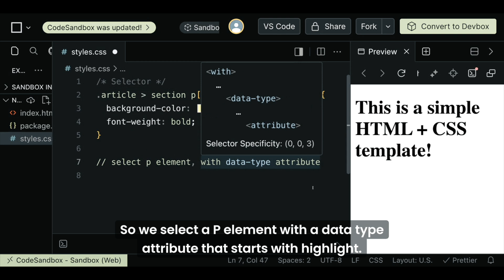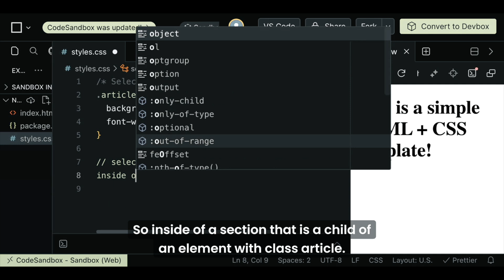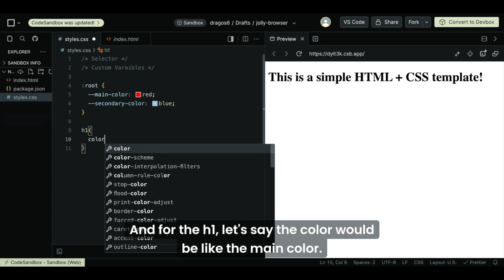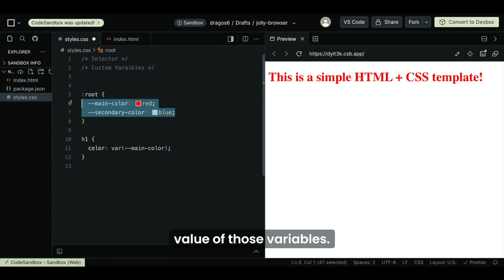CSS Interview Questions 2025 (Junior & Mid) - Part 2